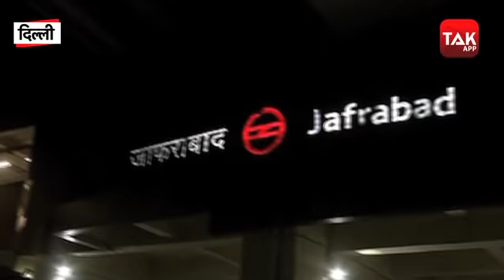SHOOT AT SIGHT के ORDER के बाद खाली कराया गया JAFRABAD | Dilli Tak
SHOOT AT SIGHT के ORDER के बाद खाली कराया गया JAFRABAD